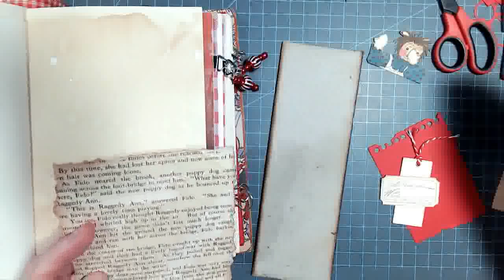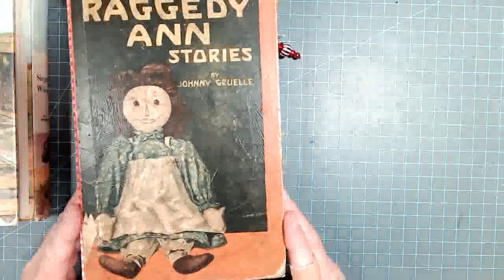Working on Raggedy Ann Journal #8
Thank you for stopping by my channel and hope you can find some inspiration here.